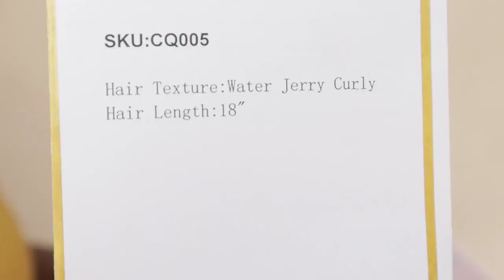Curly Clip In / Easy No Lace No Leave Out Style/ Curlsqueen | YT: nkemjeffrey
My Clip Ins Info:

Hair Code: CQ005

Texture: Water Jerry Curly( 3C/4A)

Length: 18 inches

Weight: 215g (10 PCS SET)

Shop the same clipins bundles tapeins Itips for naturalhair